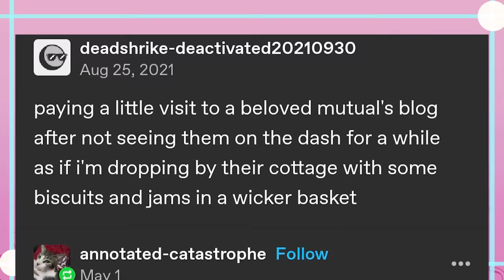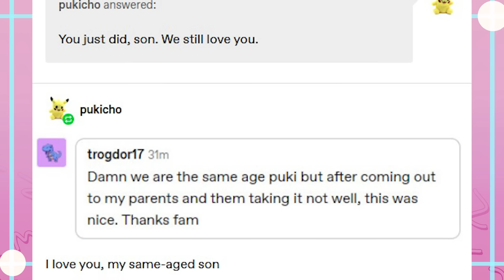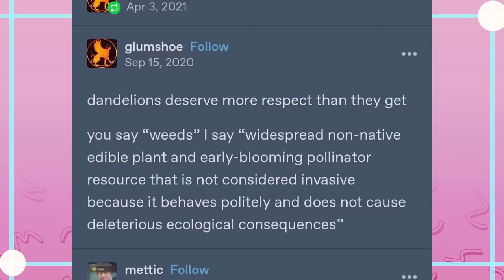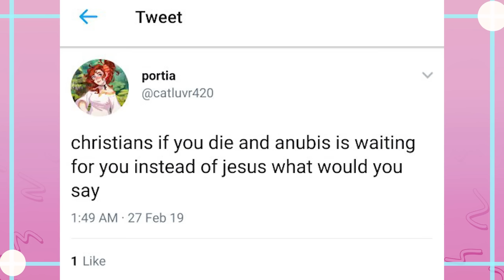Tumblr & The Dark Grocery Store